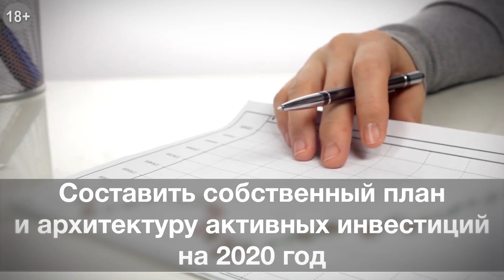Tesla обвиняет Rivian в промышленном шпионаже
Tesla подает в суд на производителя электромобилей Rivian, заявив на прошлой неделе, что конкурент украл их коммерческие секреты и переманил ключевых сотрудников.

ПРЕДЛОЖЕНИЯ ДЛЯ НАШИХ ЗРИТЕЛЕЙ:

➛ОСНОВЫ АКТИВНЫХ ЧАСТНЫХ ИНВЕСТИЦИЙ – 12 ЧАСОВ АВТОРСКИХ ВИДЕОМАТЕРИАЛОВ ЯНА АРТА для зрителей канала и участников вебинара «Частные инвестиции 2020: Планы на лето»